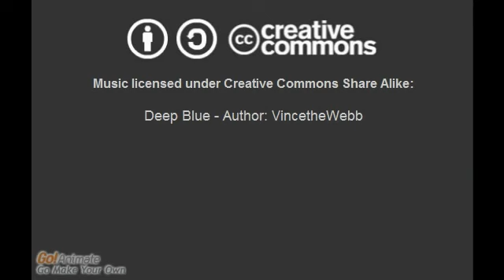ALL THAT JAZZ- AFTERMATH (SEAS.2 EP.15